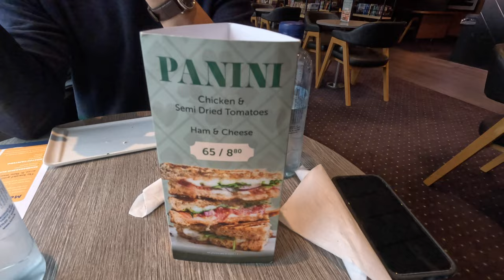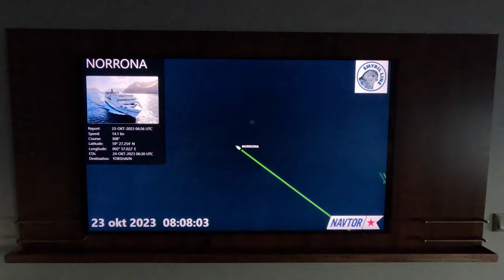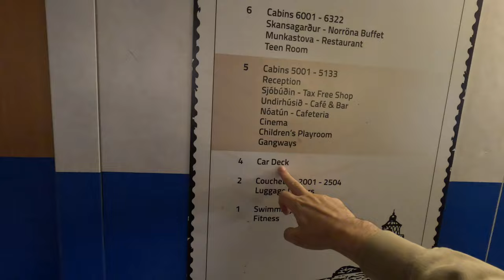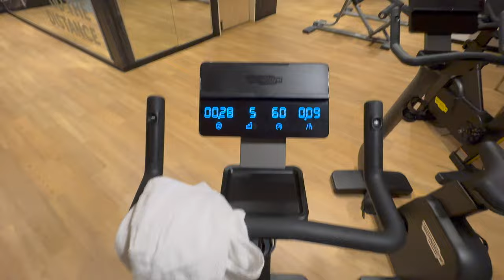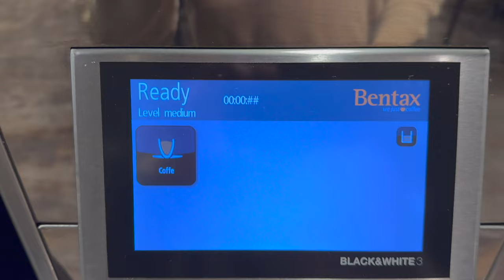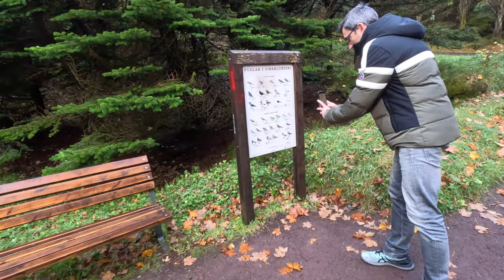3 Nuits Sur Un Ferry (Vers l'Islande)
Aller en Islande depuis la France en voiture c'est bien joli, mais cela implique de prendre un ferry qui part une fois par semaine depuis la ville de Hirtshals au Danemark pendant 3 nuits en plein Atlantique Nord, et en hiver, c'est une sacrée traversée. Je vous raconte notre expérience.